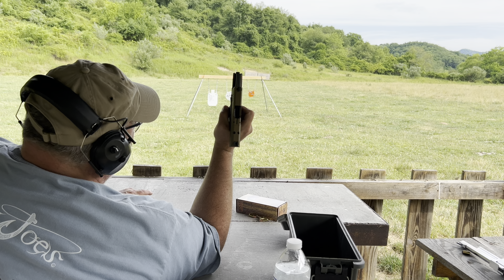Testing New Recoil Spring Canik Sent Me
I’m testing the new recoil spring assembly that Cank sent me to replace the original recoil spring. I was having issues with going into battery and the slide not locking on last round fired.